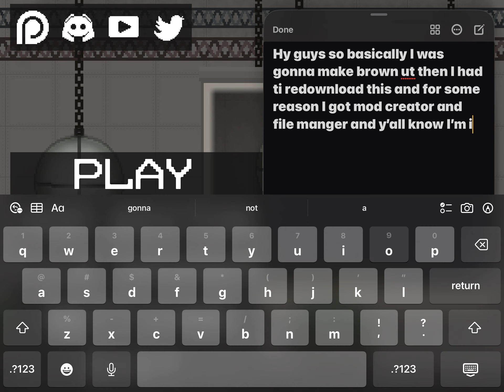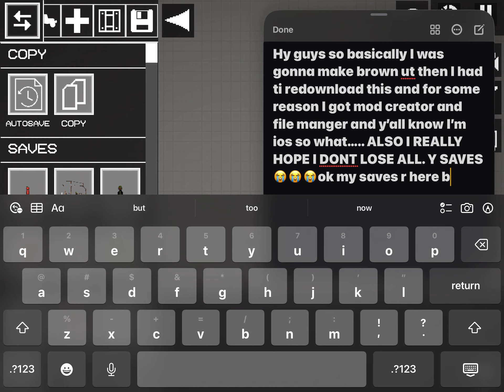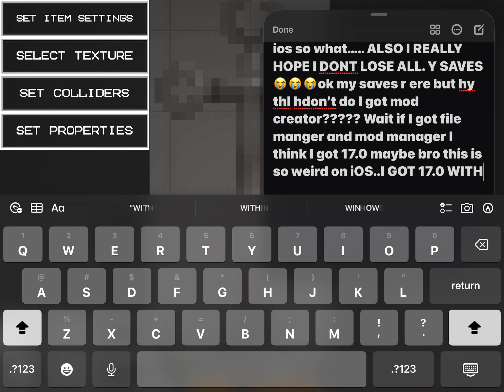Uh why do I got mod editor on iOS and I got 17.0 and other stuff uhhh what?